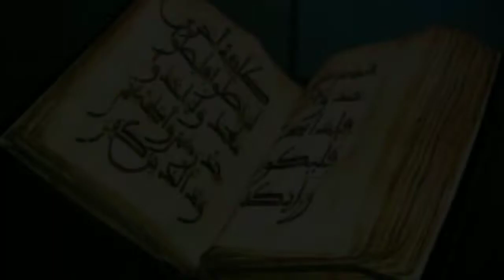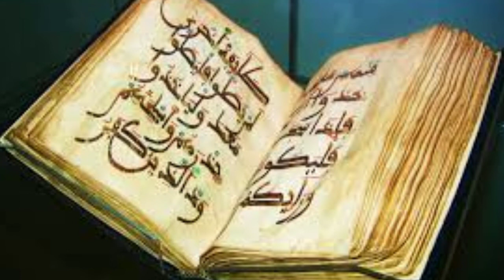Soorah baqarah ayat 1 to 4